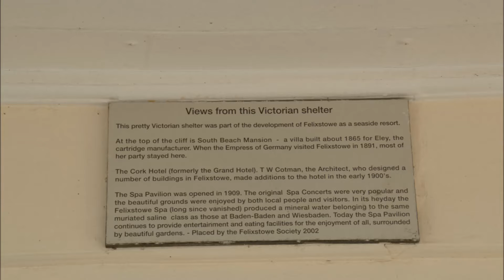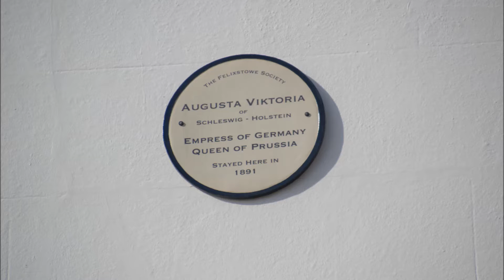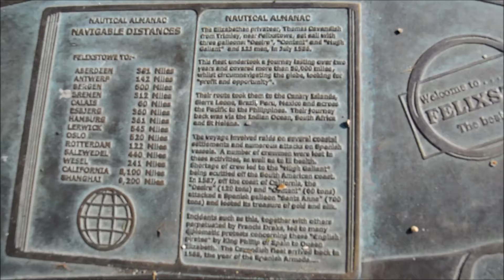Felixstowe March 18, 2013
Felixstowe, Suffolk, England